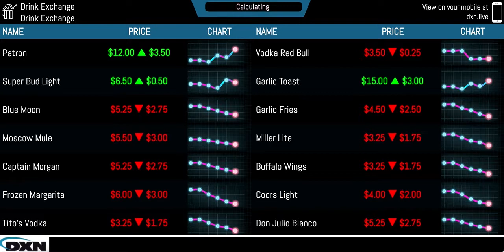DrinkExchange New and Improved TV Dispaly